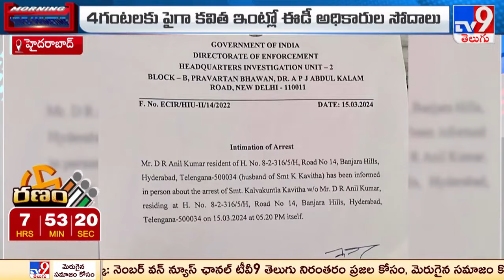MLC Kavitha Arrest Updates : ఢిల్లీ లిక్కర్ కేసులో కీలక పరిణామం - TV9